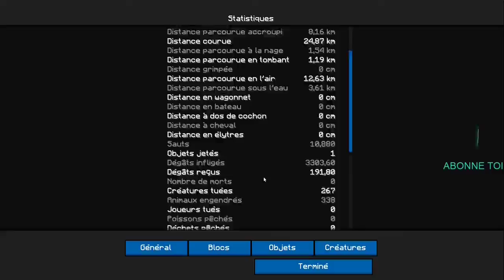minecraft mode hardcore #3 construction de mon ile timelaps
dans le prochaine episode on passera a l'etape superieure !!!